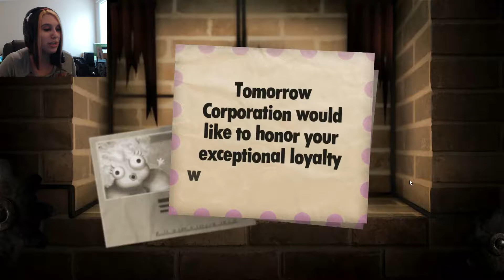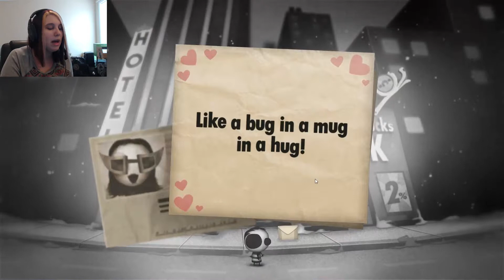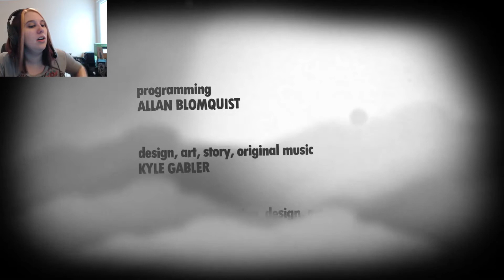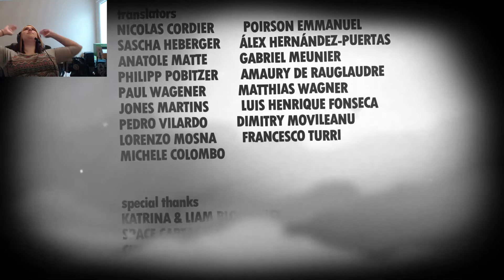So many chills: Little Inferno Finale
Little Inferno has come to an end. Will i find Sugar Plumps or not? It's a question that may never be answered. Come join me in the chilling experience and have a grand ole time!